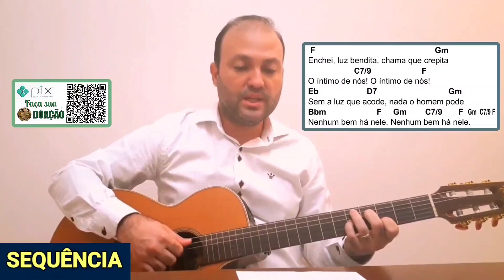ESPÍRITO DE DEUS ENVIAI DOS CÉUS UM RAIO DE LUZ Cifra SEQUÊNCIA DE PENTECOSTES Missa 28/05/23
👉 Este vídeo traz uma sugestão para o SEQUÊNCIA DE da MISSA de PENTECOSTES do dia 28 de maio de 2023.

PENTECOSTES.

👉SEQUÊNCIA (Melodia TRADICIONAL)

Espírito de Deus enviai dos céus
Um raio de luz! Um raio de luz!
Vinde, Pai dos pobres dai aos corações
Vossos sete dons! Vossos sete dons!

Consolo que acalma, hóspede da alma
Doce alívio, vinde! Doce alívio, vinde!
No labor descanso, na aflição remanso
No calor aragem. No calor aragem.

Enchei, luz bendita, chama que crepita
O íntimo de nós! O íntimo de nós!
Sem a luz que acode, nada o homem pode
Nenhum bem há nele. Nenhum bem há nele.

Ao sujo lavai, ao seco regai
Curai o doente, Curai o doente.
Dobrai o que é duro, guiai no escuro
O frio aquecei, O frio aquecei.

Dai à vossa Igreja, que espera e deseja
Dai em prêmio ao forte uma santa morte
Alegria eterna. Alegria eterna.
Amém! Amém!